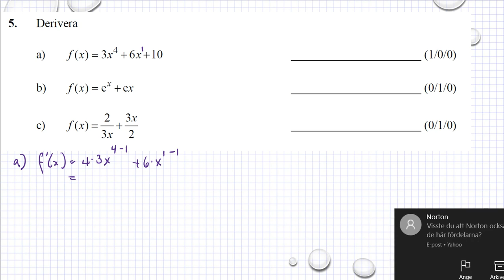Gamla nationella prov i Ma 3b Ht2012 uppgift 5